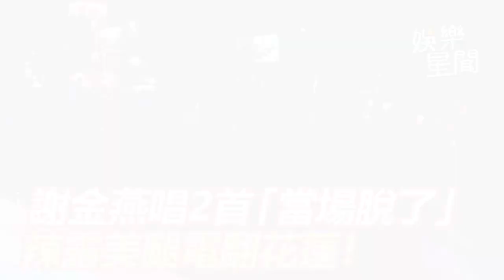夏戀嘉年華／謝金燕唱2首「當場脫了」辣露美腿電翻花蓮！｜娛樂星聞